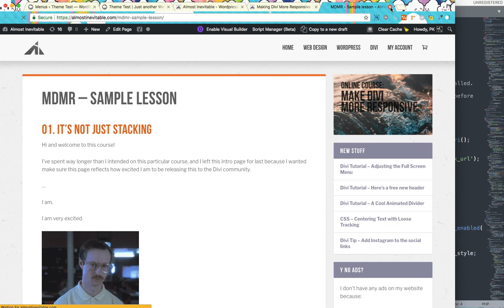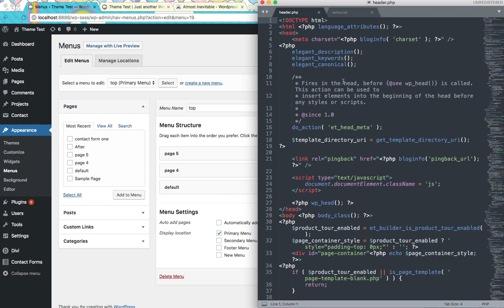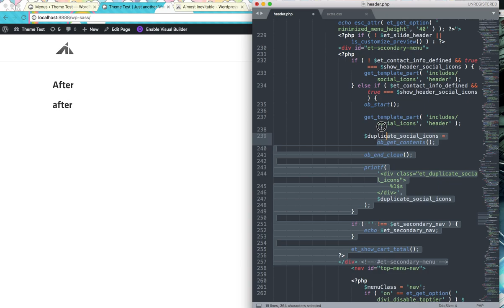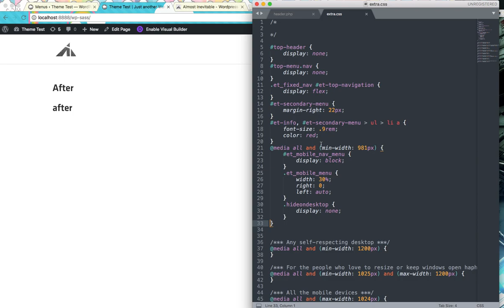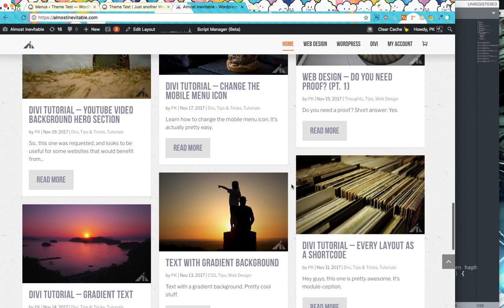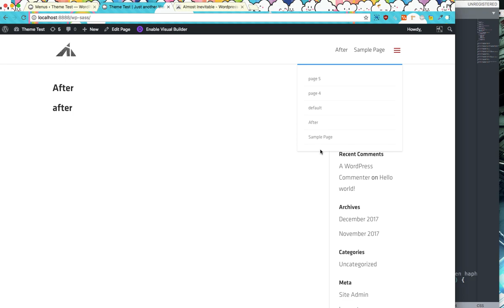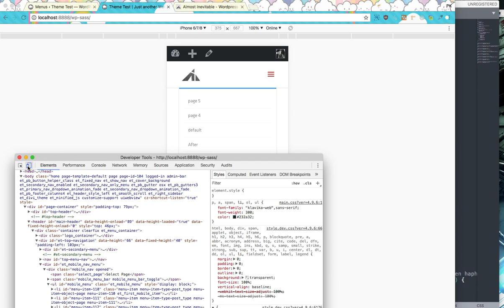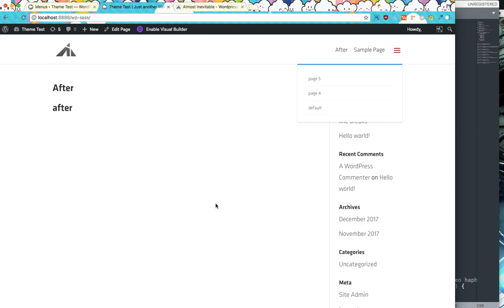Divi Tutorial - Showing An Extra Menu in the Header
Here's a neat way to getting two menus to work in the header. One regular, and one mobile dropdown.